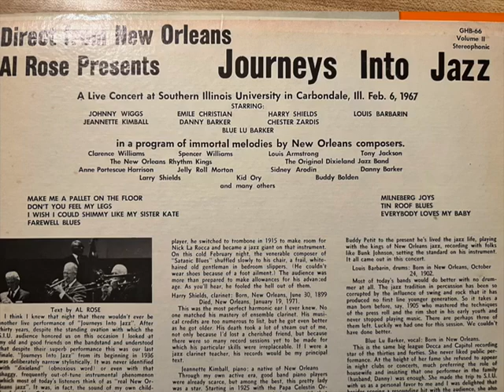"Pallet on the Floor" Al Rose Journeys Into Jazz concert with Johnny Wiggs and Harry Shields 1967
Also Emile Christian on trombone who played with the Original Dixieland Jazz Band in England in 1919.